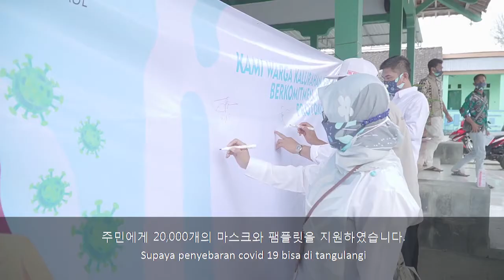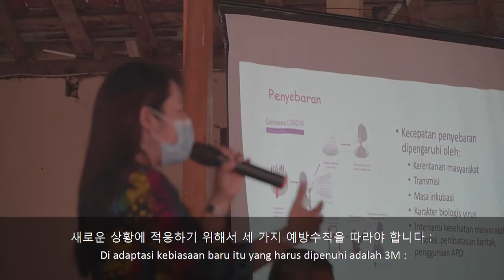2020년 9월 인도네시아 코로나 19 예방 교육 진행 영상